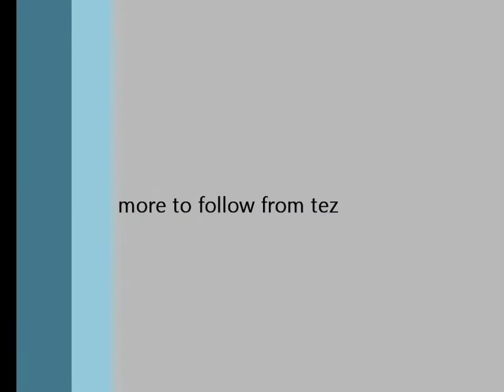terry haighs ring announcement on grimsby docks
gis an aaayyyy